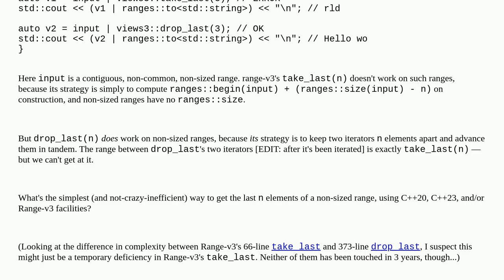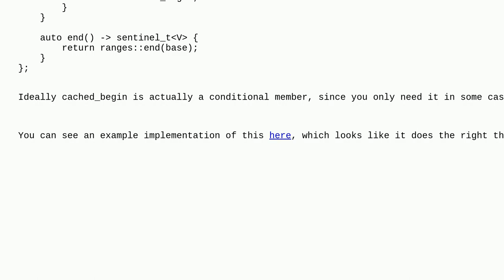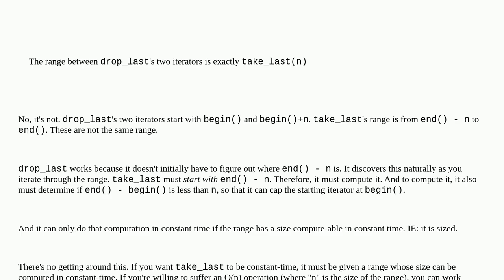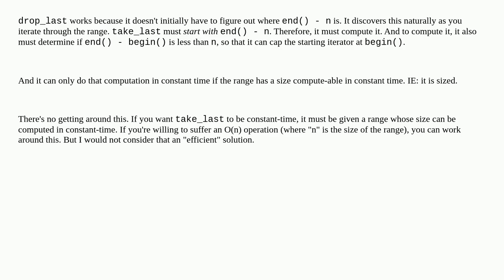What's the best way to `take_last(n)` a non-sized range?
A special thanks goes out to the community

  c++20 c++ std-ranges range-v3